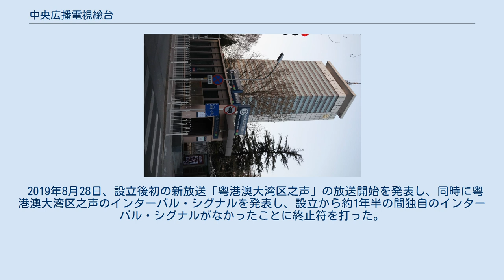中央広播電視総台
中央広播電視総台（ちゅうおうこうはでんしそうだい、中国語: 中央广播电视总台、英語: China Media Group、略称：中央广電総台、CMG、中国之声(英語: Voice of China)）は、中華人民共和国の国営放送機構。
2018年3月21日に中国中央電視台、中国国際電視台、中央人民広播電台と中国国際広播電台が合併して設立された。
国務院直属の事業単位であり、中国共産党中央宣伝部がリーダーシップをとる。
 中央人民広播電台は、1940年に中国共産党が陝甘寧辺区延安で創立した「延安新華放送局」を前身とし、1941年に外国語番組の放送を開始した。
その後、1949年12月5日に「中央人民広播電台」と改称され、中華人民共和国の国家放送局となった。
1978年、中央人民広播電台の対外放送（北京広播電台）が中央人民広播電台から分離され、中国国際広播電台となった。
 中国中央電視台（CCTV）は1958年に「北京電視台」として成立し、1978年に「中国中央電視台」と改称された。
2016年末には中国中央電視台傘下の中国国際電視台（中国環球電視網）が放送を開始した。
中国中央電視台は、2018年の中国国家機構改革前まで、中央人民広播電台、中国国際広播電台とともに副部級の事業単位で国家新聞出版広電総局が管理し、あわせて「中央三台」と称されていた。
 2018年、中共中央は『党と国家機構の改革深化方案』を発表し、中央三台を「中央広播電視総台」に統合、国務院直属とし、対外統一呼号を「中国之声」とした。
初代中央広播電視総台台長兼党組書記には、中国中央電視台台長の慎海雄が就任した。
中央広播電視総台は設立後、アジア地域、延いては世界最大規模の放送局の一つとなる。
 2018年4月19日午前、中央広播電視総台は除幕式を行い、本部は中央電視台彩色電視中心に設置された。
光華路にある中国中央電視台の本社ビルや復興門外大街にある中央人民広播電台の本社ビル、それに石景山路にある中国国際広播電台の本社ビルは、それぞれ中央広播電視総台光華路弁公区、復興門弁公区、魯谷弁公区に名称変更された。
 中央広播電視総台の設立後、マルチメディア融合発展の動きが現れた。
その中で、中央人民広播電台のアナウンサーは初めて『新聞聯播』のニュースを担当した。
中央三台の文芸番組も番組制作の全過程を一体化する。
 2019年6月、中央広播電視総台新聞中心、中央広播電視総台総編室が相次いで設立された。
これにより、ニュース番組の記録・再生一体化を実現することが可能になった。
 2019年8月28日、設立後初の新放送「粤港澳大湾区之声」の放送開始を発表し、同時に粤港澳大湾区之声のインターバル・シグナルを発表し、設立から約1年半の間独自のインターバル・シグナルがなかったことに終止符を打った。